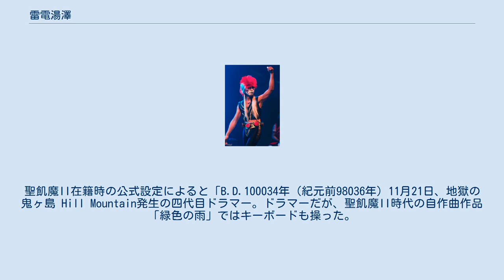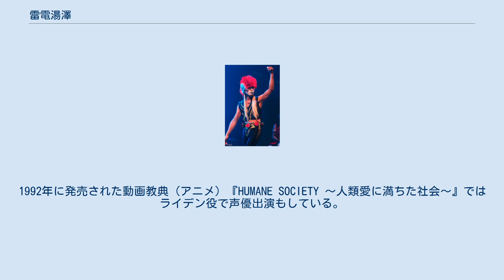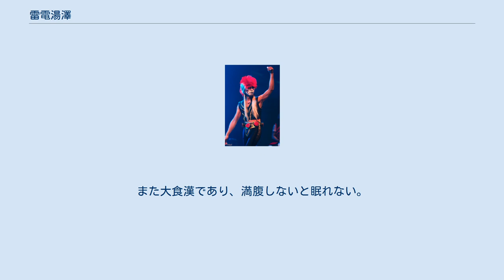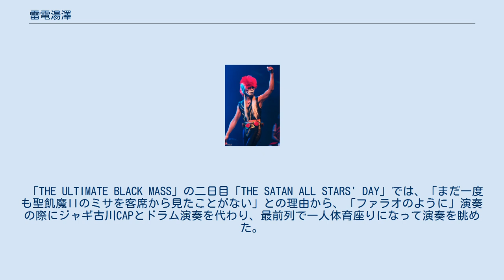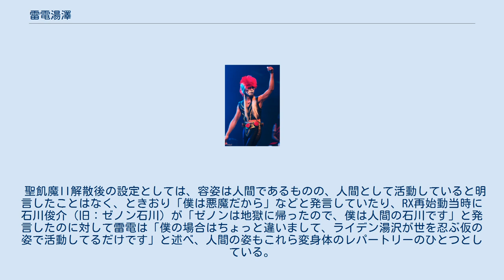雷電湯澤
雷電湯澤（らいでんゆざわ、1964年11月21日 - ）は、日本のドラマー。
早稲田大学中退。
 1999年に解散した聖飢魔IIの構成員であり、当時はライデン湯沢（Raiden Yuzawa/稀にRydeen Yuzawa）と、同音異字を名乗っていた。
聖飢魔II在籍時の公式設定によると「B.D.100034年（紀元前98036年）11月21日、地獄の鬼ヶ島 Hill Mountain発生の四代目ドラマー。ドラマーだが、聖飢魔II時代の自作曲作品「緑色の雨」ではキーボードも操った。
 以降、混乱を避けるために雷電は人間であるとしての説明とする。
 1985年、デビュー直前だった聖飢魔IIの三代目ドラマージャギ古川の脱退によるドラマーの欠員に伴い、聖飢魔IIに加入。
ゼノン石川（現：石川俊介）とのリズムコンビネーションは抜群でモンスターリズムセクションと称され、ミサでは曲の合間にゼノンとソロアンサンブル「モンスター・リズム・バトル」を披露することもあった。
1999年に解散するまでの14年間、ゾッド星島やゼノンと共に聖飢魔IIのリズムを支えた。
1992年に発売された動画教典（アニメ）『HUMANE SOCIETY 〜人類愛に満ちた社会〜』ではライデン役で声優出演もしている。
 1991年、聖飢魔IIと並行してゼノン石川と怪人松崎様と共にフュージョンバンド「RX」を結成。
その後活動休止するも、1999年の聖飢魔II解散を機に活動を再開、雷電湯澤と改名した。
RXの再停止後は聖飢魔II時代の盟友であるルーク篁らと「CANTA」を結成、様々なセッションなどと同時に活動中である。
 ヘヴィメタルには少ないシングルバスセッティングのドラミングスタイルであり、バスドラムを高速で連打する際に踵と爪先を交互に駆使して叩く、フロアタムを混ぜ込んでツーバスのように聞かせるなどの技術を持ち併せている。
影響を受けたドラマーとして、レッド・ツェッペリンのジョン・ボーナムを挙げている。
聖飢魔II時代にはジョン・ボーナムの奏法を解説した教則ビデオ『ドラマー・パーフェクト・ガイド ジョン・ボーナム』を出していた。
 几帳面な性格で、自宅の部屋は整理整頓が行き届いているという。
また大食漢であり、満腹しないと眠れない。
好きな食べ物はカツ丼、ナポリタン、カレーライス、モスバーガー。
食事が足りない時などは「足りなひ」と発言するのが定番であり、聖飢魔II信者の間にも浸透している。
ミサ（コンサート）当日が発生日だった時にはステージ上でカツ丼、ナポリタン、カレーライスを食べ祝った。
ゲーム専門誌にコラムを持つ程の無類のゲーム好きで、麻雀やファミコンなどはダミアン浜田現大魔王陛下の実父、サタン44世前大魔王陛下公認のライセンスを持っているとされる。
麻雀は大学時代からの趣味であり、「蝋人形の館」の活動教典（PV）でも麻雀をする場面がある。
 「THE ULTIMATE BLACK MASS」の二日目「THE SATAN ALL STARS' DAY」では、「まだ一度も聖飢魔IIのミサを客席から見たことがない」との理由から、「ファラオのように」演奏の際にジャギ古川CAPとドラム演奏を代わり、最前列で一人体育座りになって演奏を眺めた。
容貌は若い頃の志村けんによく似ており、度々そのことをネタにされている。
聖飢魔II時代には「映画村で殿様の格好をして歩いていたらすれ違った通行人から志村けんと間違われた」という話をあるツアーのMCで披露したことがある。
別のミサツアーではMCで志村けんのモノマネをしたこともあった。
 デビュー当時、雑誌の記事で「テイデン湯沢」という誤植をされたことがある（「宝島」の連載「VOW」に投稿され、単行本にも収録された）が、特に抗議などもしていない。
 デーモン一族を中心とする魔族をメインに構成された聖飢魔IIの中で、唯一「雷神の倅（つまり神の一族）」という悪魔とは違う種族（神族）の者という事になっており、「雷神は天地共通の凶皇であることから、神々以上に大魔王とも特に親交が深く、魔政復古の大号令に協力しているという関係にある」という内容をライデン加入の背景もしくは根拠としている。
こうしたことから、バスドラムのヘッドや期間限定再集結時の戦闘服のベルトの飾りには雷神を象徴する「三つ巴」が描かれていた。
 聖飢魔II加入後しばらくは、銀色の顔に赤いモ...